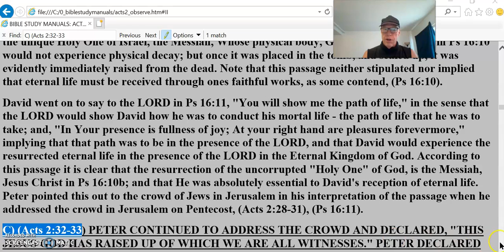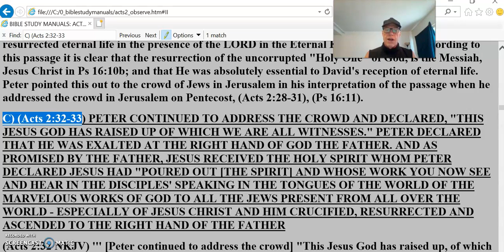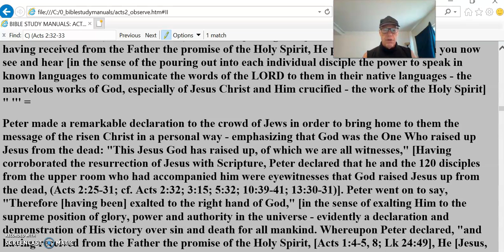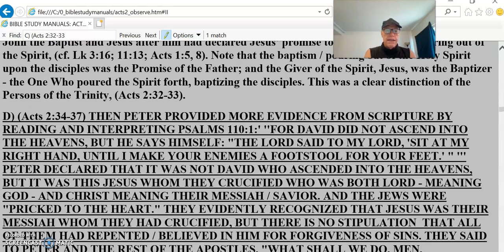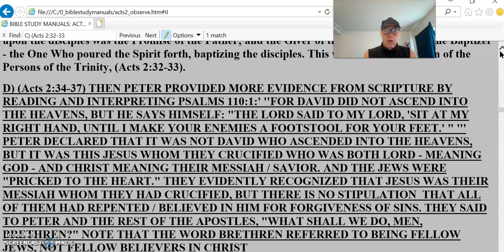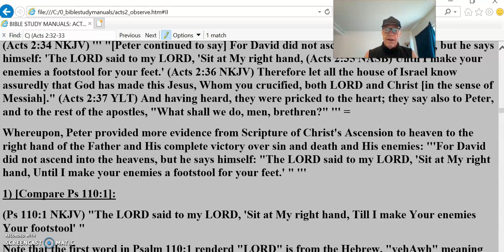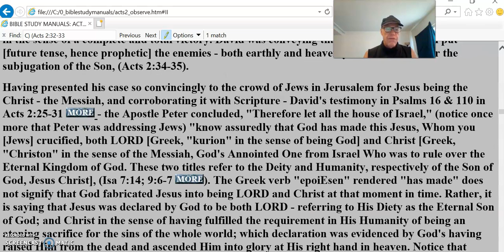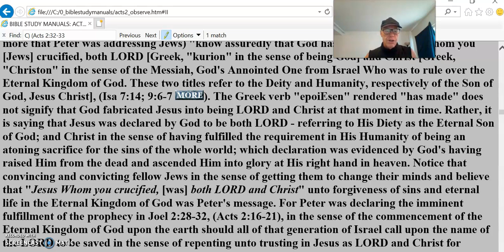Acts 2v38 #4 Repent = Israel To Believe Not Turn From Sins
Acts 2v38 #4 Repent = Israel To Believe Not Turn From Sins Nothing New Kingdom Come
C) (Acts 2:32-33) PETER CONTINUED TO ADDRESS THE CROWD AND DECLARED, "THIS JESUS GOD HAS RAISED UP OF WHICH WE ARE ALL WITNESSES." PETER DECLARED THAT HE WAS EXALTED AT THE RIGHT HAND OF GOD THE FATHER. AND AS PROMISED BY THE FATHER, JESUS RECEIVED THE HOLY SPIRIT WHOM PETER DECLARED JESUS HAD "POURED OUT [THE SPIRIT] AND WHOSE WORK YOU NOW SEE AND HEAR IN THE DISCIPLES' SPEAKING IN THE TONGUES OF THE WORLD OF THE MARVELOUS WORKS OF GOD TO ALL THE JEWS PRESENT FROM ALL OVER THE WORLD - ESPECIALLY OF JESUS CHRIST AND HIM CRUCIFIED, RESURRECTED AND ASCENDED TO THE RIGHT HAND OF THE FATHER
(Acts 2:32 NKJV) ''' [Peter continued to address the crowd] "This Jesus God has raised up, of which we are all witnesses (Acts 2:33 NKJV) Therefore [having been] exalted to the right hand of God, and having received from the Father the promise of the Holy Spirit, He poured out this which you now see and hear [in the sense of the pouring out into each individual disciple the power to speak in known languages to communicate the words of the LORD to them in their native languages - the marvelous works of God, especially of Jesus Christ and Him crucified - the work of the Holy Spirit] " ''' =
Peter made a remarkable declaration to the crowd of Jews in order to bring home to them the message of the risen Christ in a personal way - emphasizing that God was the One Who raised up Jesus from the dead: "This Jesus God has raised up, of which we are all witnesses," [Having corroborated the resurrection of Jesus with Scripture, Peter declared that he and the 120 disciples from the upper room who had accompanied him were eyewitnesses that God raised Jesus up from the dead, (Acts 2:25-31; cf. Acts 2:32; 3:15; 5:32; 10:39-41; 13:30-31)]. Peter went on to say, "Therefore [having been] exalted to the right hand of God," [in the sense of exalting Him to the supreme position of glory, power and authority in the universe - evidently a declaration and demonstration of His victory over sin and death for all mankind. Whereupon Peter declared, "and having received from the Father the promise of the Holy Spirit, [Acts 1:4-5, 8; Lk 24:49], He [Jesus, in His exalted position of glory, power and authority] poured out this [the Holy Spirit] which you now see and hear," in the sense of the pouring out into each individual disciple the Holy Spirit as evidenced by the power to speak in known languages to communicate the words of the LORD to them in their native languages. And the disciples spoke to the crowd of the marvelous works of God, especially of Jesus Christ and Him crucified as an atoning sacrifice for the sins of the whole world, resurrected and ascended to the Right Hand of the Father, (cf. Acts 2:6-11). The outpouring of the Spirit was further evidence of Jesus' resurrection and exaltation to the right hand of the Father. For John the Baptist and Jesus after him had declared Jesus' promise to accomplish this pouring out of the Spirit, (cf. Lk 3:16; 11:13; Acts 1:5, 8). Note that the baptism / pouring out of the Holy Spirit upon the disciples was the Promise of the Father; and the Giver of the Spirit, Jesus, was the Baptizer - the One Who poured the Spirit forth, baptizing the disciples. This was a clear distinction of the Persons of the Trinity, (Acts 2:32-33).
D) (Acts 2:34-37) THEN PETER PROVIDED MORE EVIDENCE FROM SCRIPTURE BY READING AND INTERPRETING PSALMS 110:1:' ''FOR DAVID DID NOT ASCEND INTO THE HEAVENS, BUT HE SAYS HIMSELF: "THE LORD SAID TO MY LORD, 'SIT AT MY RIGHT HAND, UNTIL I MAKE YOUR ENEMIES A FOOTSTOOL FOR YOUR FEET.' " ''' PETER DECLARED THAT IT WAS NOT DAVID WHO ASCENDED INTO THE HEAVENS, BUT IT WAS THIS JESUS WHOM THEY CRUCIFIED WHO WAS BOTH LORD - MEANING GOD - AND CHRIST MEANING THEIR MESSIAH / SAVIOR. AND THE JEWS WERE "PRICKED TO THE HEART." THEY EVIDENTLY RECOGNIZED THAT JESUS WAS THEIR MESSIAH WHOM THEY HAD CRUCIFIED, BUT THERE IS NO STIPULATION  THAT ALL OF THEM HAD REPENTED / BELIEVED IN HIM FOR FORGIVENESS OF SINS. THEY SAID TO PETER AND THE REST OF THE APOSTLES, "WHAT SHALL WE DO, MEN, BRETHREN?" NOTE THAT THE WORD BRETHREN REFERRED TO BEING FELLOW JEWS, NOT FELLOW BELIEVERS IN CHRIST